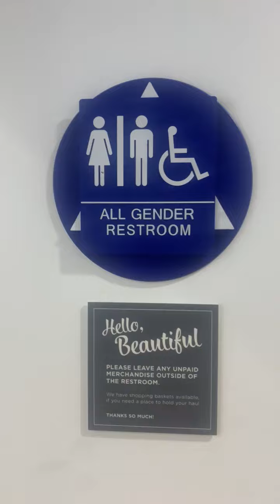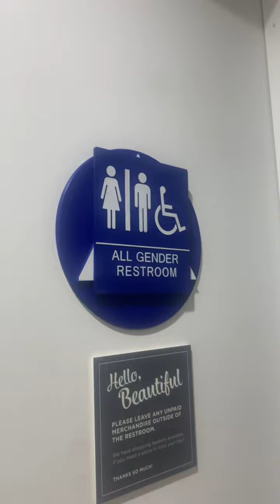Morgan Hill #8 Ulta Beauty Unisex Restrooms Reshoot 3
Ulta Beauty in Morgan Hill CA off of HWY 101. These restrooms are nice.

Maderas: 10/10